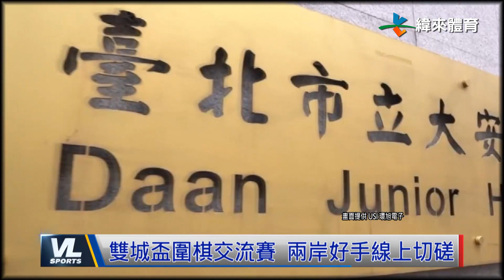12/19 雙城盃圍棋交流賽 兩岸好手線上切磋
台北市和上海市體育局，合力舉辦的雙城盃圍棋交流賽，在近日點燃戰火，目的希望透過棋藝的切磋交流，提升兩岸圍棋實力

而我們的紅面棋王周俊勳，過去曾在LG盃世界棋王賽擊退上海好手胡耀宇，成為臺灣史上第一位世界冠軍，這次交流賽，對方甚至直接點名要和紅面棋王再戰一次，面對對手下出的戰帖，周俊勳怎麼回應的，一起來看看